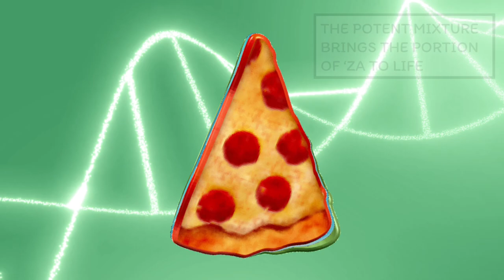Killer Pizza - Overture 1995 (Official Comic Book Music Video)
“Overture 1995” Official Comic Book Music Video

"Faces" is a punk rock opera telling the terrible tale of an evil scientist’s botched experiment and how our band saved the city from this twisted abomination!

CREDITS:
Rex Anderson (Narrator)
Pike Matthews@LordGrendel  (Drums & Vocals)
Sarah Higgins (Viola)
@GeoffBarone  (Everything Else)

Produced & Mixed by Geoff Barone
Basic tracks recorded at Tough Guy Studios by Ryan Gaines, Michael Naus & KP.
Drums mixed by Ryan Gaines
Mastered by @michaelzucker7011at Differential Studios

Digital illustrations by Michael Naus

Video, additional illustrations and design by Geoff Barone